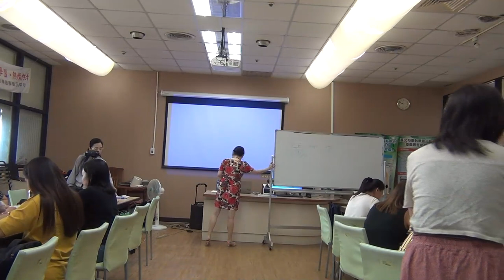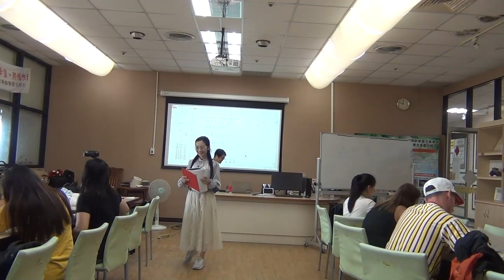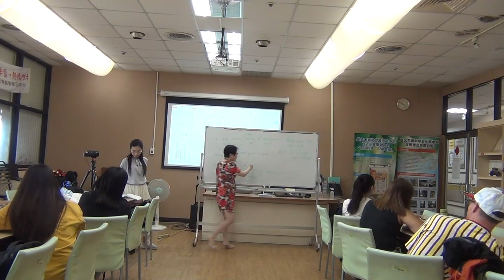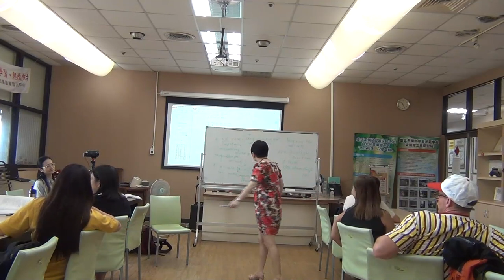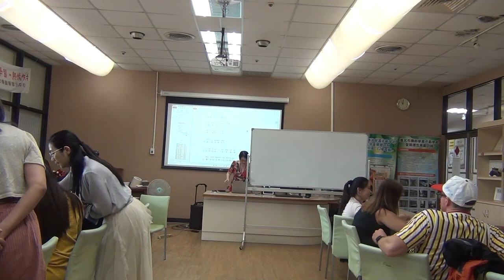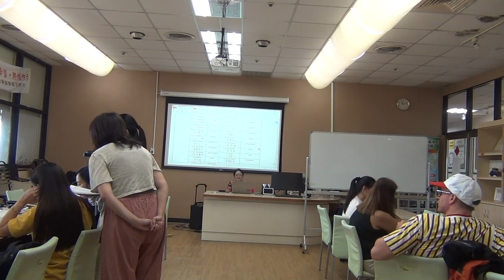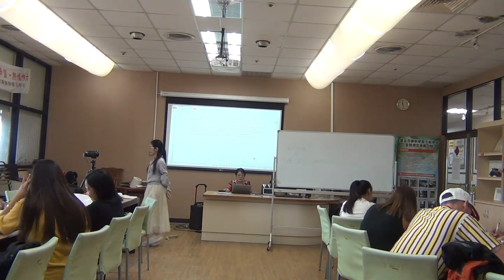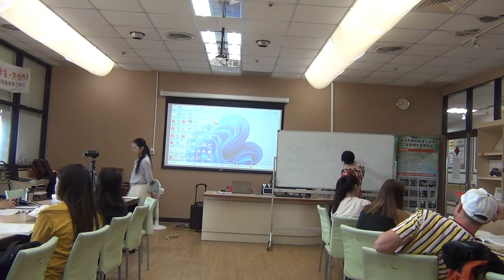Face to face Mandarin: 20240825